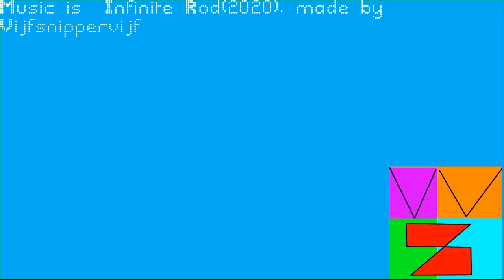Channel Schedule Week 13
Yep! My last channel schedule